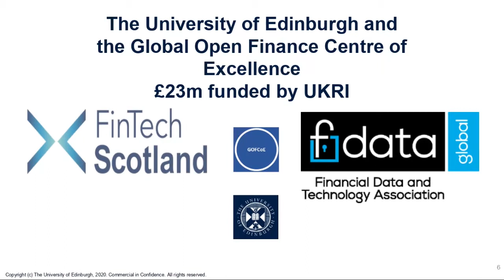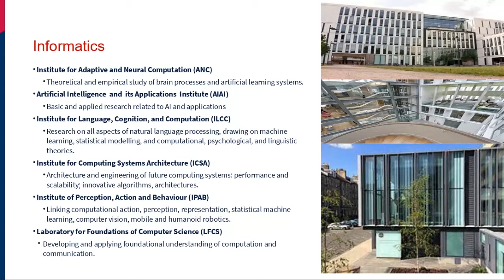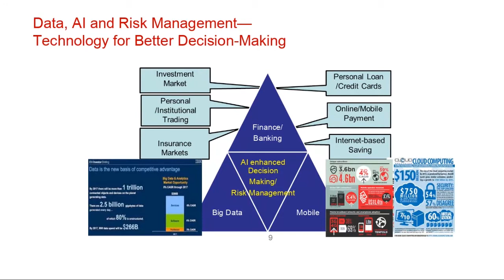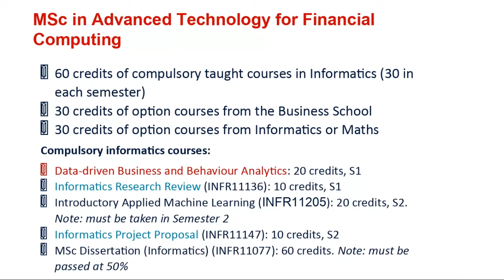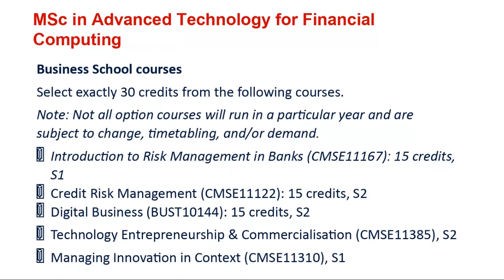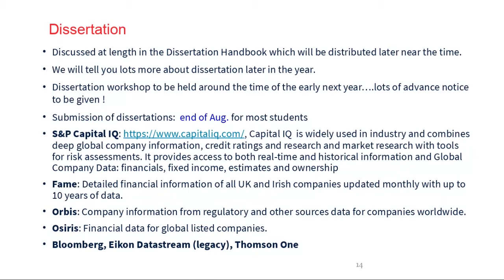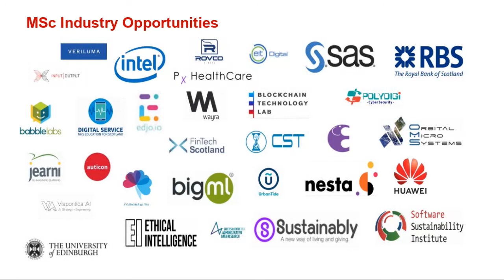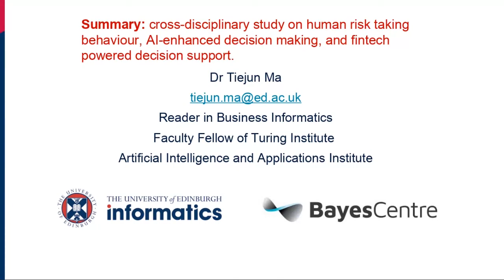Introducing the Advanced Technology for Financial Computing MSc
Learn more about the Advanced Technology for Financial Computing MSc in this overview presentation from Programme Director, Dr Tiejun Ma.

This new programme from the School of Informatics will provide you with a critical and practical appreciation of how data, computing and artificial intelligence technologies can be used and developed. You will learn how this deliver value in organisations with finance, risk and decision-making related digitalisation from both technology and business perspectives.

This programme is taught by world class researchers and educators. It is based on full-time cross-disciplinary study and has strong links to existing centres of research excellence within three world-class academic schools within the University:
School of Informatics
Edinburgh Business School
School of Mathematics